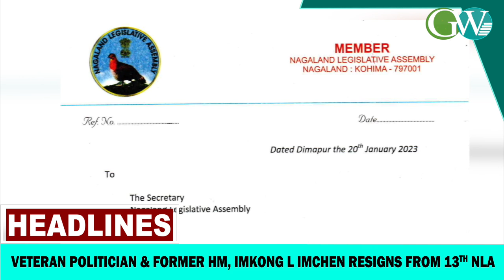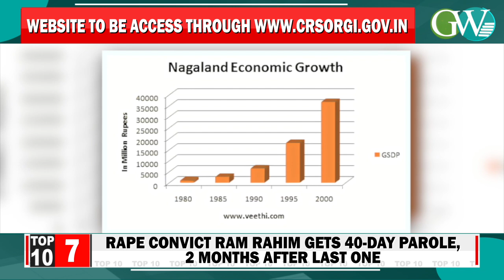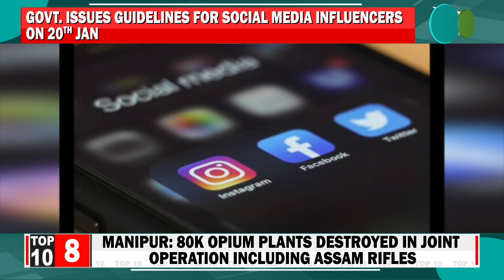GLOBAL WINDOW PRIME 7